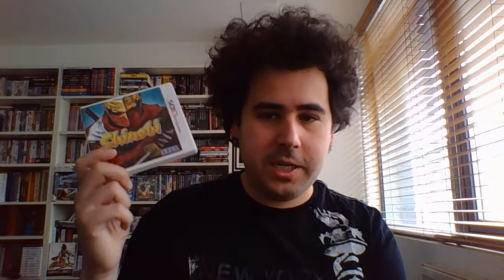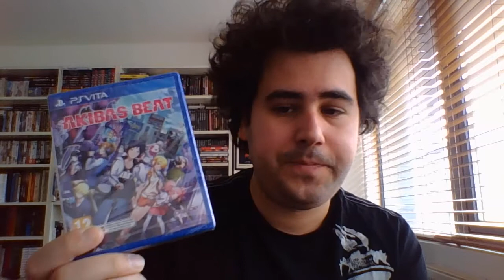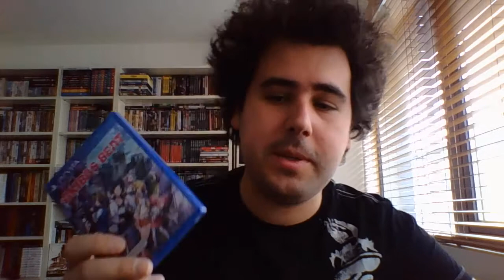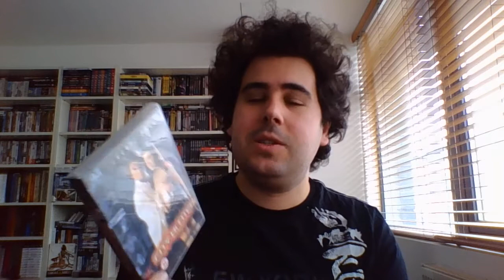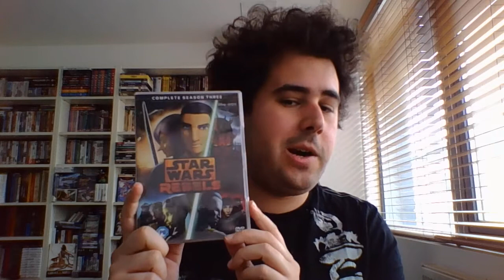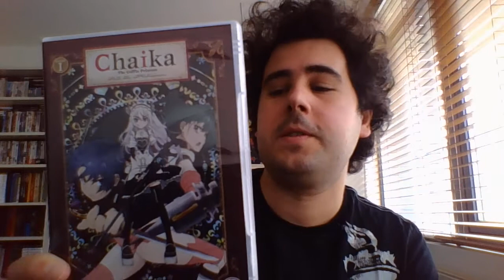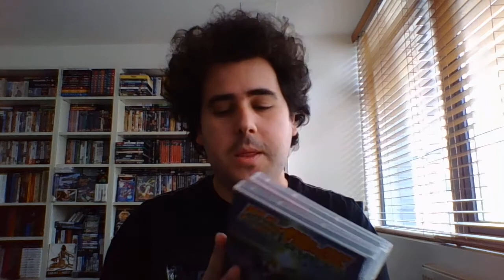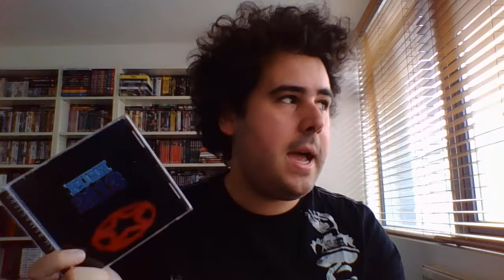New Stuff [Apr - May 2018]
Keep the swag going!